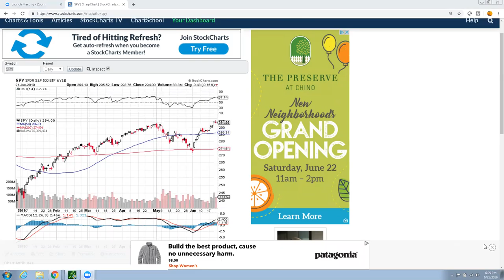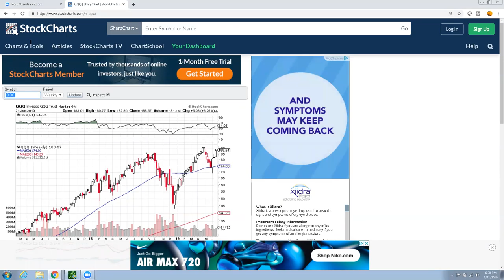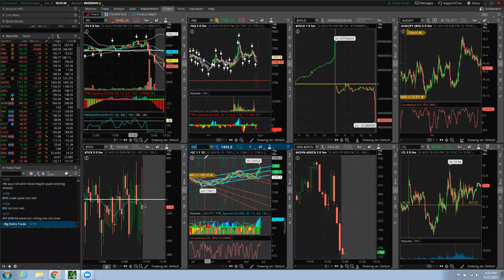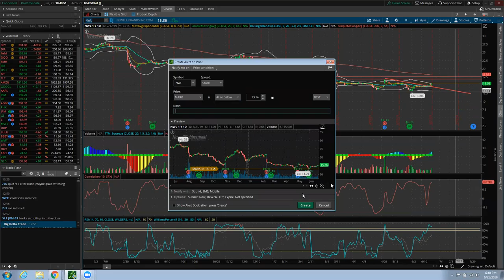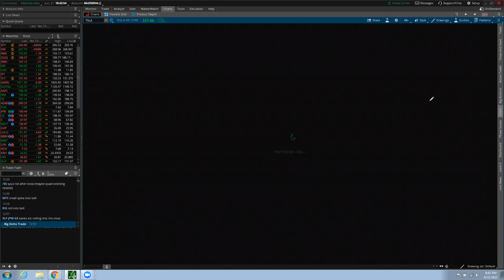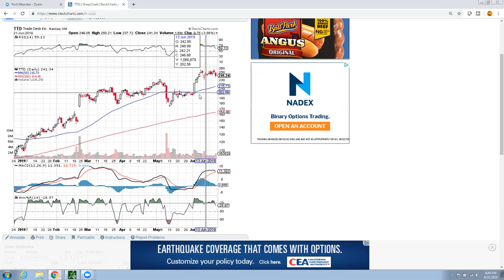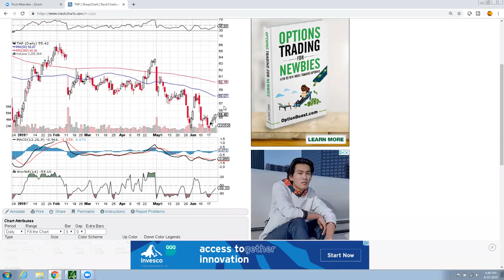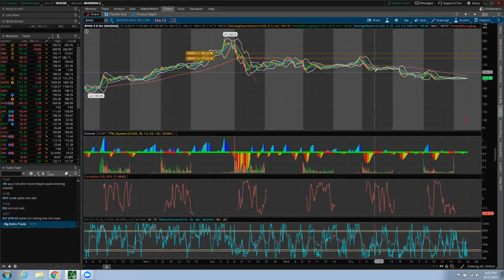SPY close all time high and where are we going from here Week 6.24.2019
FOMC statement came on Wednesday that they will support the market and possible do rate cut. Market loves Powell statement and gap higher the next day and close above 52 weeks high on SPY.

Nasdaq has more room to go to test all time high.
IWM is weak
SMH is sideway

I think we will have market undecisive from here, therefore we will continue to play market sideway regardless minor pullback or not.

We covered EA, ATVI, GLD, SPY, SMH, QQQ, IBB, DIA, NWL, BLX, TTD, AMZN and more.